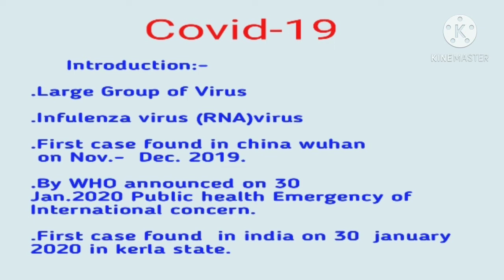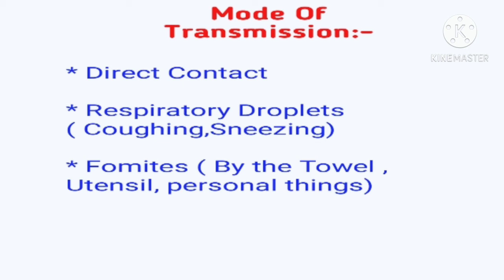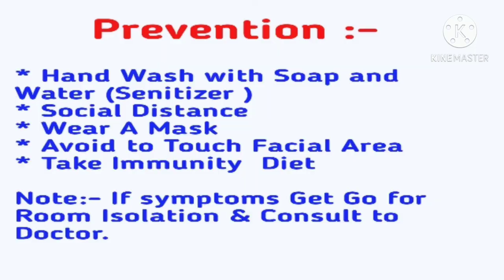Know About Covid -19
Here you know about Covid-19 Origin, Full Form, Different types of Corona ,Mode of transmission and Prevention of Covid -19.

Hello Everyone!!

I Hope this video helpful to you .